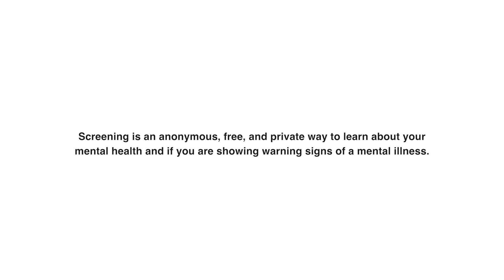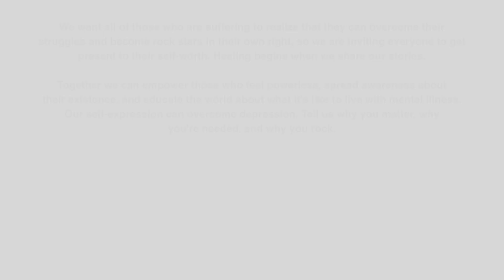The You Rock Foundation: Tommy Vext of Bad Wolves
Tommy Vext of Bad Wolves opens up to The You Rock Foundation about the pain of testifying against his twin brother, support, sobriety, and the pivotal phone call from someone in need that prevented him from making a premeditated suicide attempt.

Interview conducted by Laura Desantis-Olsson | Videography by Laura Desantis-Olsson | Edited by Pawl Bazile | Music by John Penola

Be a part of the solution. Let’s stop this pandemic in it’s tracks. Don’t ignore the chance to get help for yourself or someone else you know who may be in crisis.

To speak to someone who will understand and help you find the hope your deserve, call The National Suicide Prevention Lifeline, or text 741741 to Crisis Text Line. These services are available 24 hours a day, 7 days a week.

Many people do not seek treatment in the early stages of mental illness because they do not recognize the symptoms. Screening can help.

Screening is an anonymous, free, and private way to learn about your mental health and if you are showing warning signs of a mental illness. Don’t wait to get help, take a free screening, and act Before Stage 4.

Mental Health America | mentalhealthamerica.net